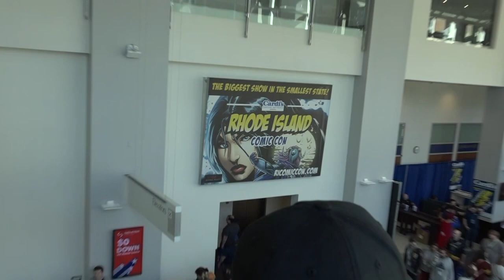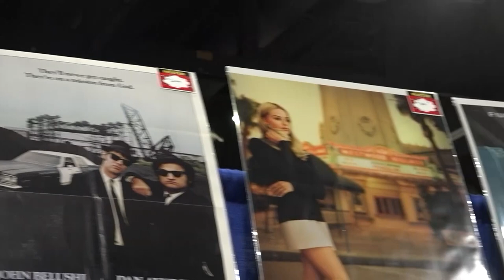2019 Rhode Island Comic Con